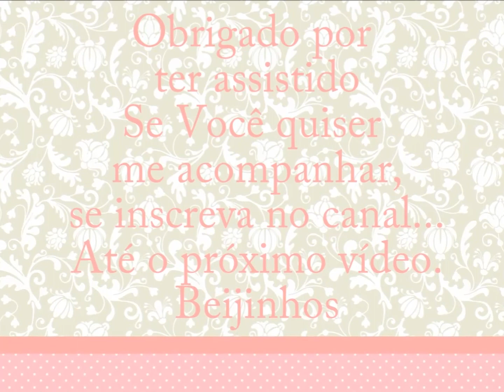Resultado - SORTEIO PALPITE SEXO DO BEBÉ!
Resultado do sorteio palpite sexo do bebé, realizado dia  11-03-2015

Se vc ainda não está inscrito, inscreve-se, assim você não perde os próximos vídeos!

Beijinhos ;)